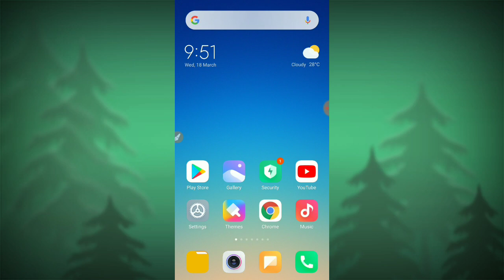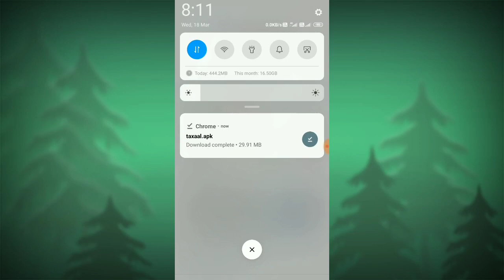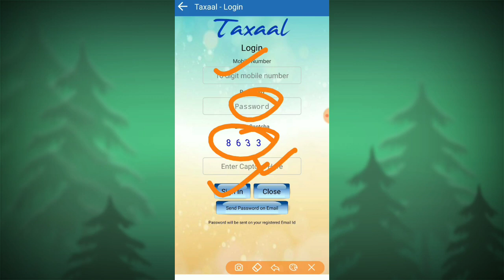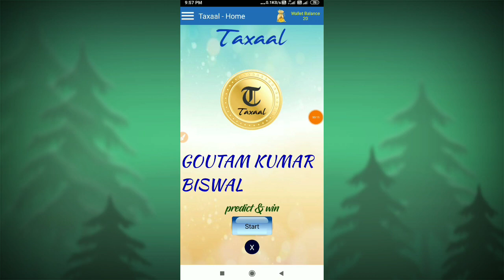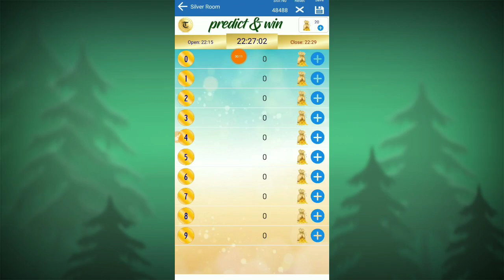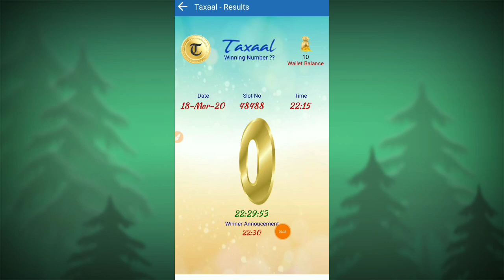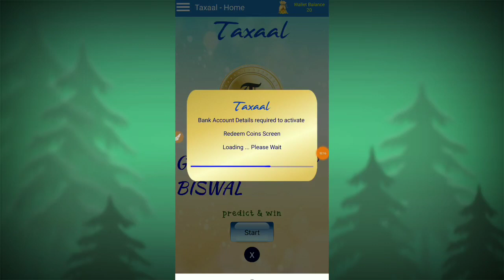Earn Money From Your Smart Phone | Money Instant Credit To Bank Account || Odia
Hello Friends, In This Video I'm going to tell you One Of The most popular earning app which gives money direct in bank account ...

⭕How to earn money by meesho app

⭕How to earn money by Groww app